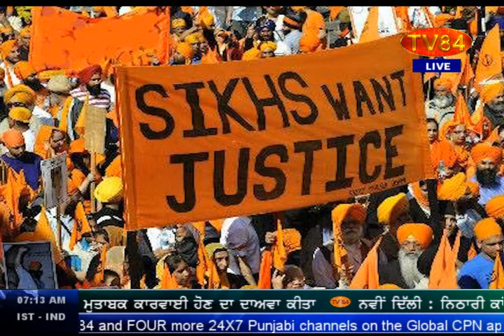Human Rights Day | Violations of Human Rights against Sikhs in India - Dr.Gurdarshan S Dhillon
International Human Rights Day | Violations of Human Rights against Sikhs in India - Interview with Dr.Gurdarshan Singh Dhillon (SIkh Historian - Chandigarh)